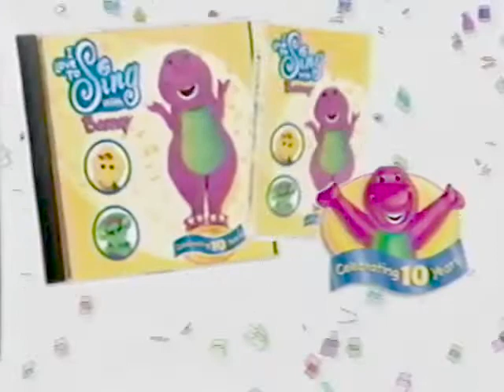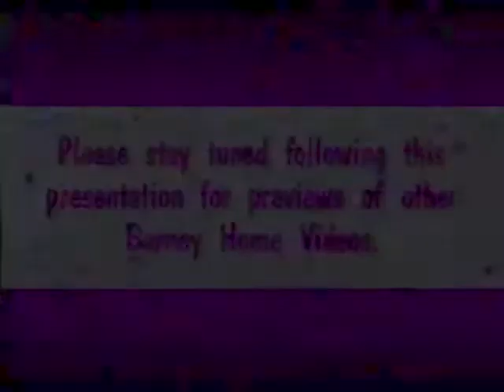Sing And Dance (1999 Version) Part 1